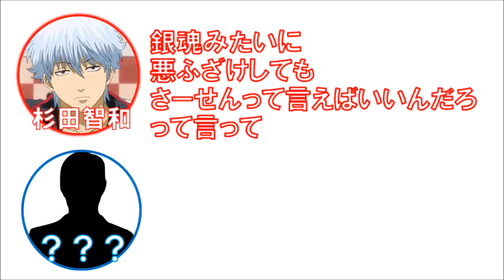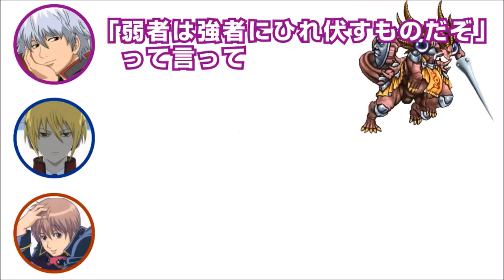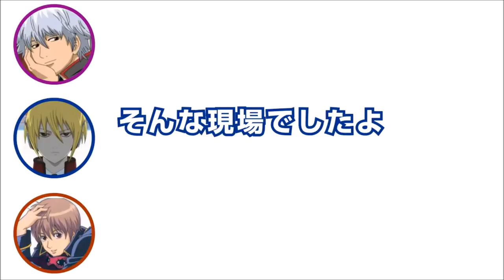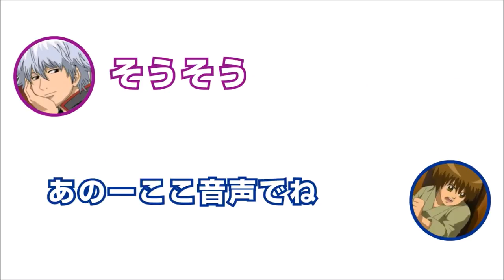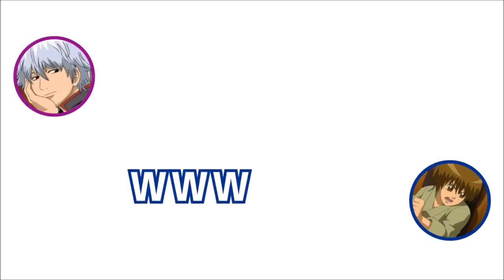【声優 字 字 字 字 話 話 話 話 話 話 話 話 話 話 話 話 話 話 話 話 話 話 話 話 話 話 話 話 話